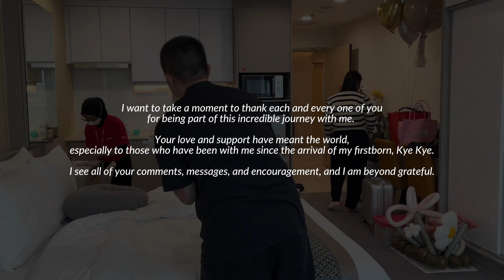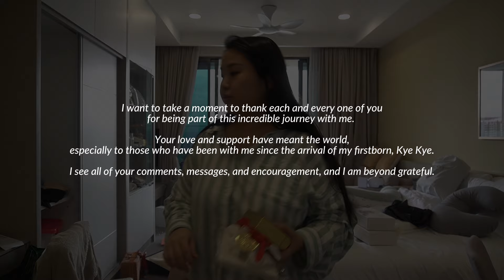MY CONFINEMENT JOURNEY | Second Baby Daughter Xyn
I did my confinement at home when I gave birth to my first born, Kye.
This second pregnancy, I decided to do my confinement in a center and it was a complete different experience.

Can't believe this happened almost 100 days ago.
My darling baby girl, you make mommy so happy. I am so grateful for a healthy baby girl.